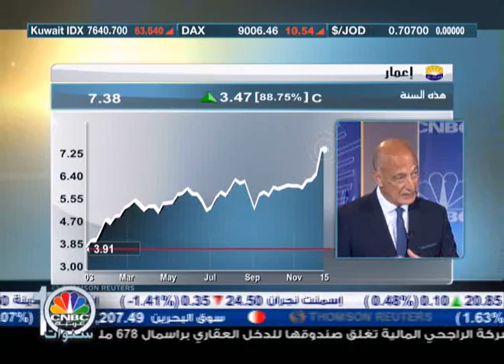تحليل القطاع العقاري في الامارات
شركة إعمار العقارية تدرس تحويل سندات بقيمة 500 مليون دولار إلى أسهم في 17 ديسمبر من العام الجاري